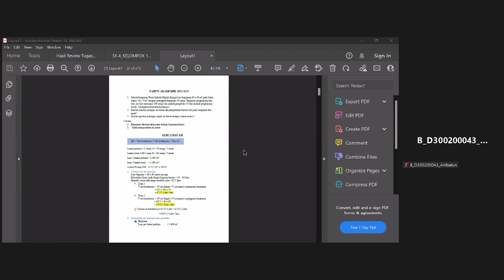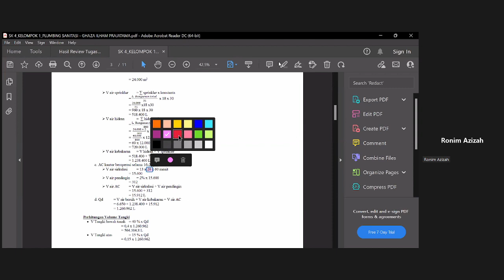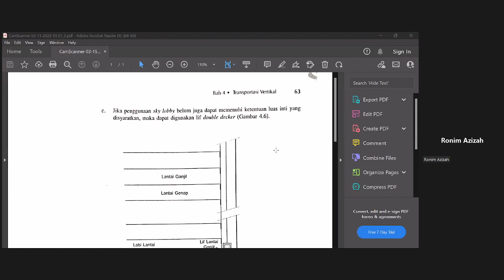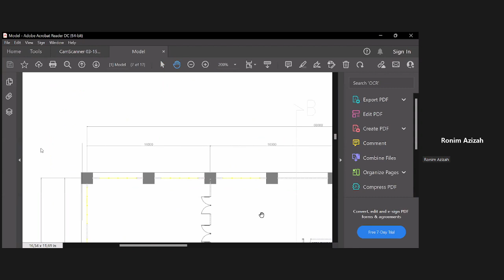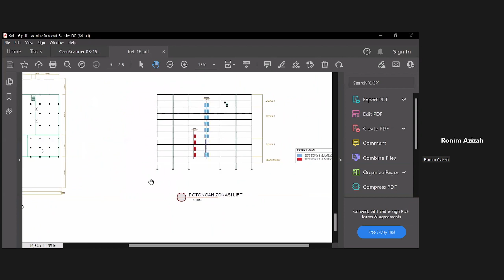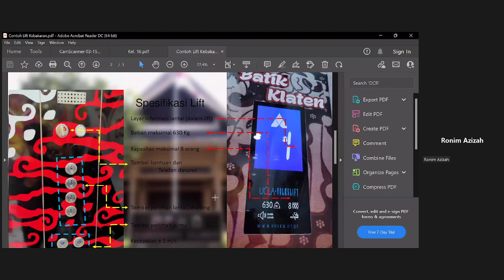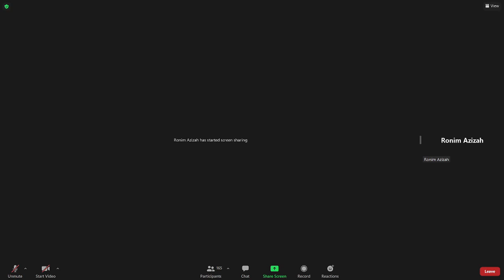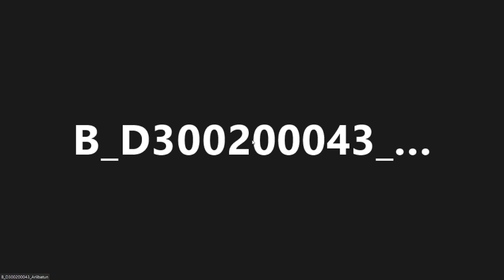Struktur dan Utilitas 4 ( Bu Ronim ) - Selasa 15 Maret 2022